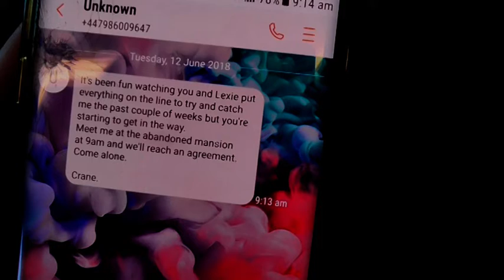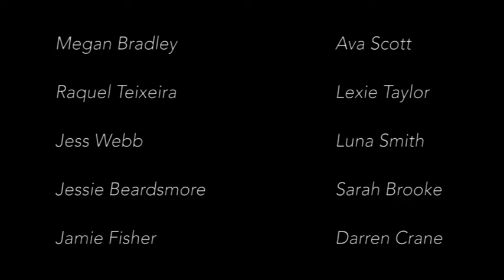Almost Gone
This short follows two young police officers, Ava and Lexie, on their hunt for their toughest arrest yet.
After Ava's sister was murdered by the notorious Regan Crane, Ava made it her aim to bring him to justice, or so she thought.